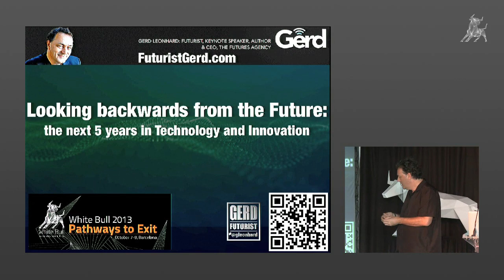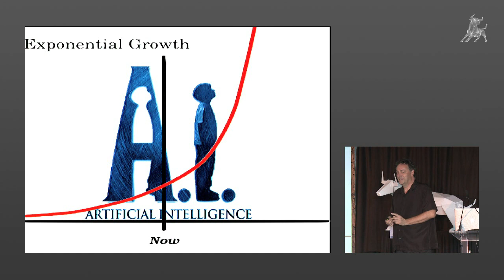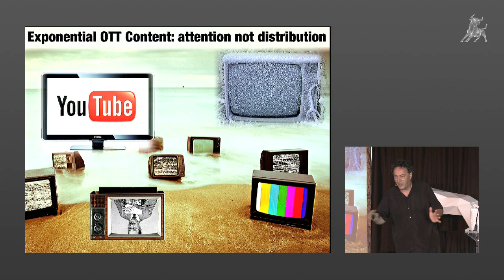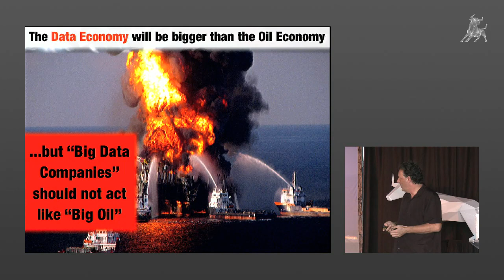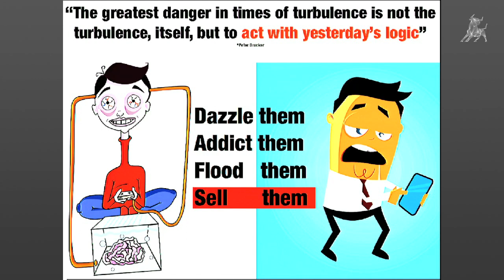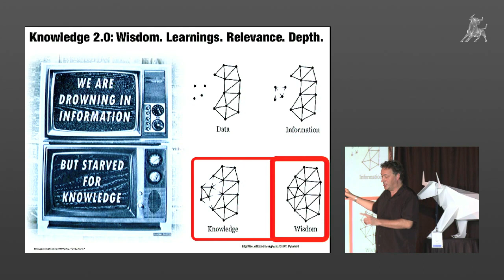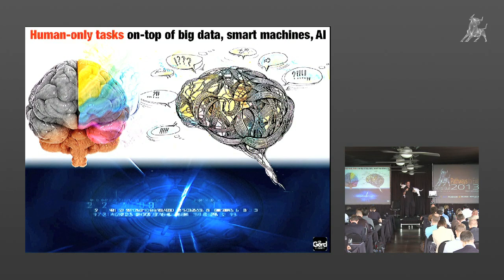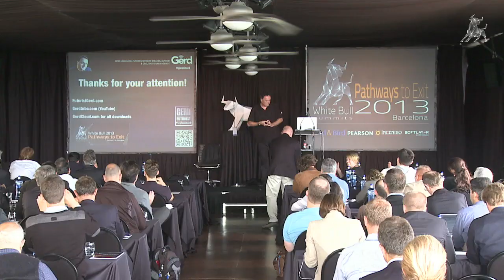Looking backwards from the Future: Futurist Gerd Leonhard Presentation at Pathways 2013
Thanks to the White Bull crew for inviting me, and for providing this video.

In this presentation I offer insights on the future of technology, media, entrepreneurship and investing, covering topics such as Big Data, privacy, social media, human-machine relationships and transhumanism, advertising and marketing, cloud computing and BRIC trends.   Apologies for the occassional audio drops (we fixed this after approx 15 mins)